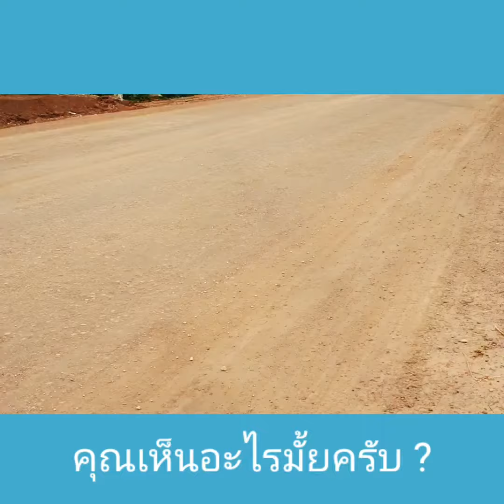ความปลอดภัยในการทำงานในที่อับอากาศ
ที่อับอากาศคือที่ที่มีทางเข้าออกจำกัด  ไม่ได้ออกแบบให้เข้าไปทำงานอย่างต่อเนื่องเป็นประจำ มีบรรยากาศอันตราย หรือสภาพอันตราย

ทำให้ถูกต้องตามกฎหมายอับอากาศ ติดป้ายด้วยว่า ที่อับอากาศ อันตรายห้ามเข้า

อบรมอับอากาศ กับ อ.ปราโมทย์
หรือ สั่งซื้อหนังสือ ความปลอกภัยในการทำงาน BBS, ผู้นำด้านความปลอดภัย

อบรม BBS
LINE : @thesafetycoach
Youtube : The Safety Coach TH